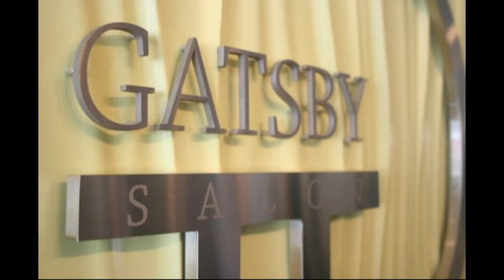Gayle Giacomo, Anthony Lombardi - Jerseylicious - On The Scene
SALONGALAXY.com was "On The Scene" at the Premiere for the 3rd season of the hit Style Network show - "Jerseylious".

Art spoke with Gayle Giacomo and Anthony Lombardi, who chatted about their salons, Jerseylicious, and had some inspiring words of wisdom...
(Anthony Robert Salon in Verona, NJ and the Gatsby Salon) quote